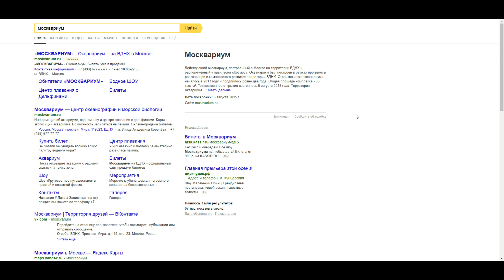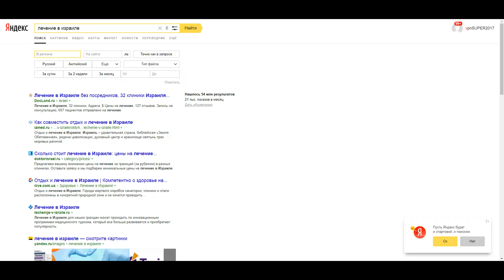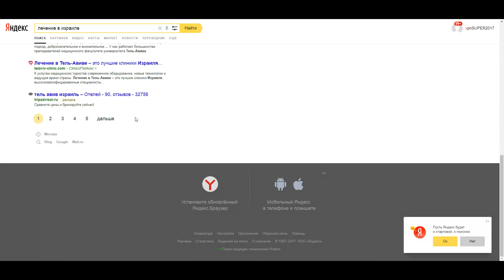כשרוצים לראות תצוגת מודעות ביאנדקס (YANDEX) לא צריך VPN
Yandex.Direct

סרטון קצר שמציג את האופצייה שלא קיימת בגוגל לתצוגה אמיתית של המודועת של יאנדקס דייריקט בלייב